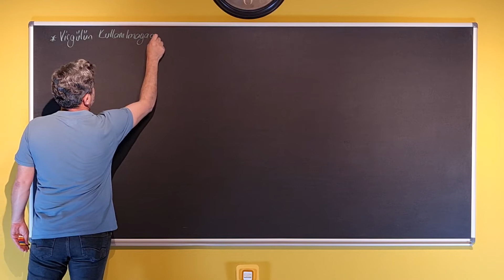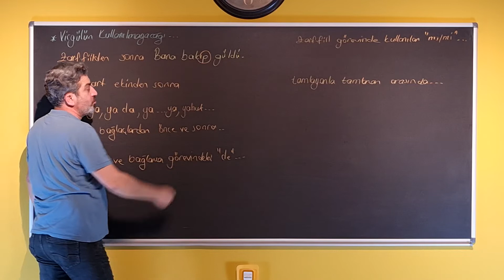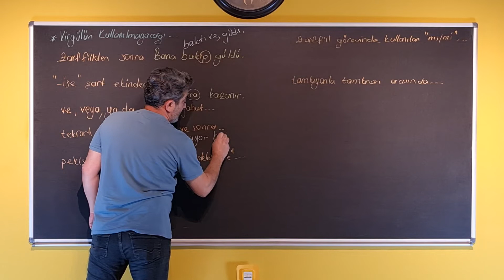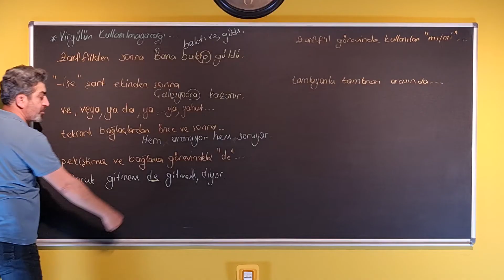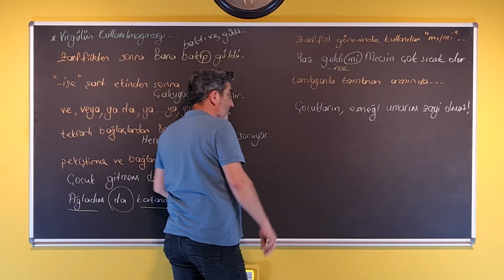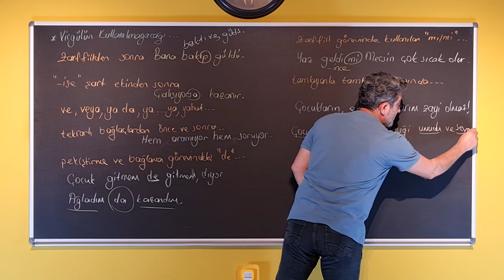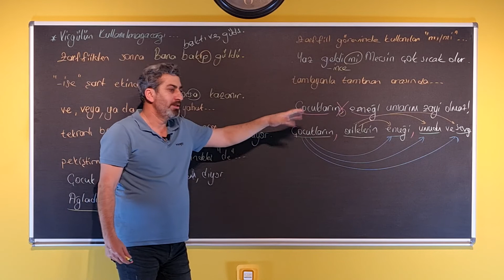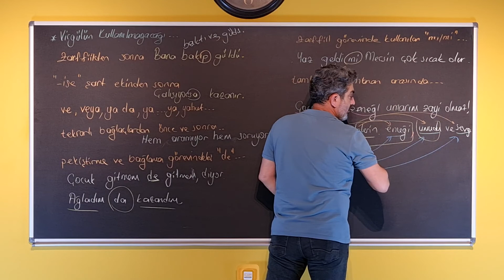51. Virgülün Kullanılmadığı Yerler / NOKTALAMA İŞARETLERİ / Ethem Hoca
Noktalama işaretleri konu anlatımı yaptık. Sınavda virgülün kullanılmadığı yerler yine sorulursa? Bu kampı bitirdiğinde soru köklerinin kulağına fısıldar hâle geleceksin. Haydi başlayalım!

Merhaba! Ben ETHEM HOCA! Kanalımda sizlerle Türkçe konu anlatımı, Türkçe soru çözümü, edebiyat konu anlatımı, edebiyat soru çözümü ile ilgili içerikler hazırlıyorum.
Kampları ve diğer içerikleri oynatma listelerinden takip edebilirsiniz.
“Bilgiyi nete çevirmenize yardım edeceğim.”